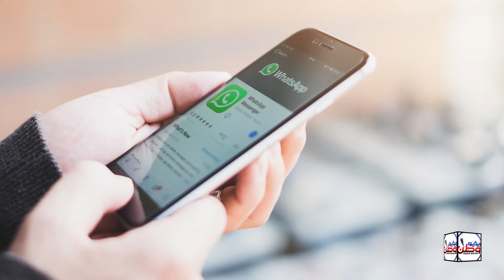WhatsApp use karni walo kely bure khabar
واٹس ایپ استعمال کرنے والوں کیلئے بری خبر
واٹس ایپ پر کسی کو دل کا ایموجی بھیجنے پر ہراسمنٹ کا کیس ہوسکتا ہے
واٹس ایپ پر ایموجیز کے ذریعے محبت کا اظہار آپ کو جیل بھی بھیج سکتا ہے، سائبر کرائم کے سعودی ماہرین نے خبردار کردیا ہے۔سعودی عرب کے قانون کے مطابق سماجی رابطوں کی ویب سائٹ پر کسی کو دل کا ایموجی بھیجنے پر ہراسمنٹ کا کیس ہوسکتا ہے۔

We upload like this news & social activities updates to this channel.

We will delete that content as soon as possible.